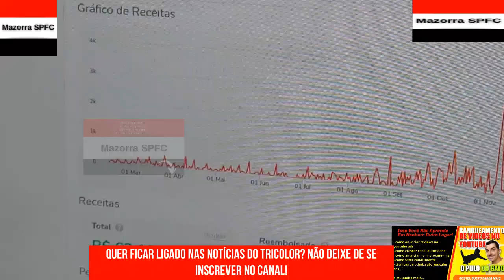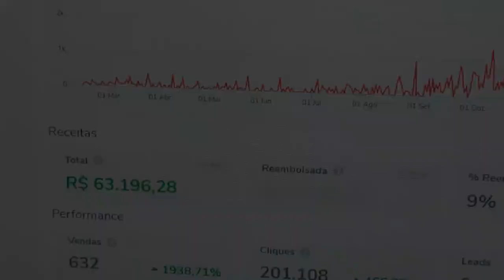SPFC HOJE - ATUALIZAÇÕES DE MARCOS PAULO, DEIVID E MENDEZ, ZAGUEIROS ESPECULADOS, NIKÃO, ENDRICK E +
No vídeo "SPFC HOJE - ATUALIZAÇÕES DE MARCOS PAULO, DEIVID E MENDEZ, ZAGUEIROS ESPECULADOS, NIKÃO, ENDRICK E +" do canal Mazorra SPFC trago os seguintes assuntos:

Vamos SPFC!!!

CAPITULOS

00:01 CURSO PULO DO GATO + INTRODUÇÃO
00:34 TUDO SOBRE O SPFC E O MERCADO DA BOLA + MAZORRA SPFC OPINA

FxHjNtXg"